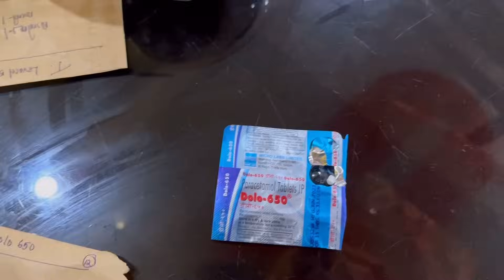പനി പിടിച്ച ഒരു ദിവസം ..